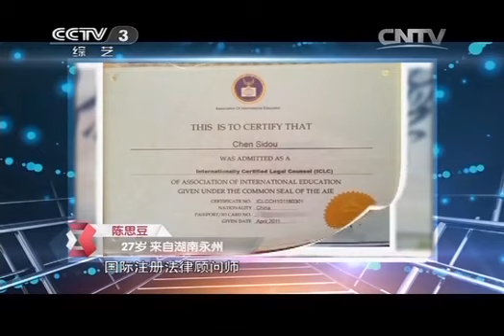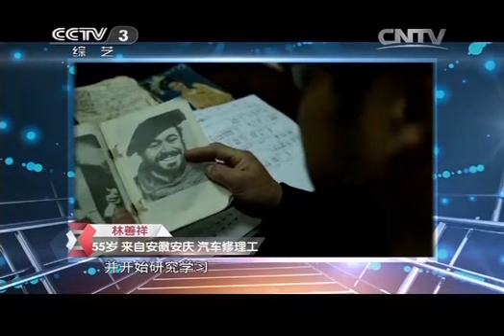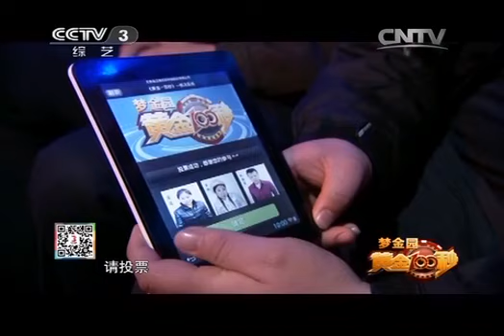20140309 黄金100秒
《黄金100秒》是一档综艺节目，以丰富的文艺节目为主体，加上游戏节目的投票淘汰环节。
《黄金100秒》是一个证明自己实力、表达自己心意的舞台，也是一个得到认同平台，这种认同不是单向的，它既可以是一种自我的认同，也可以是观众或者表演者希望的对象的一种认同，是一种情感的认同；
每一期节目都将有10～15位表演者，不限才艺，不论年龄性别，他们带着各自不同的目的来到节目中来参加挑战，这一目的背后都包含一个积极的情感，可以是失败者寻求大众鼓励、有特殊才艺的草根寻求大众认同等，都可以通过在舞台上100秒的时间内的不同才艺展示来获得观众的认同，现场观众将通过投票器来决定表演者的去留，落洞、烟火、撞墙等多种淘汰方式让节目充满刺激感。
站到最后的选手可以获得由梦金园黄金提供的巨额奖金。